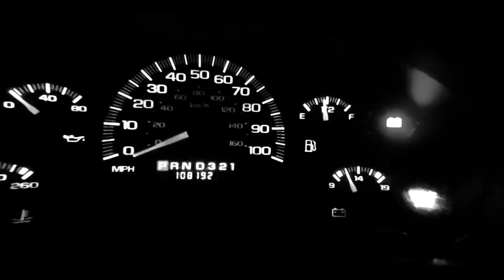Van broke down 2021.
I own a 2000 Chevy Atro AWD
Bought it back in November 2018

Many highs, and lows. My van broke down so I made a video.

Parts Replaced:
Crank Sensor
Ignition Coil